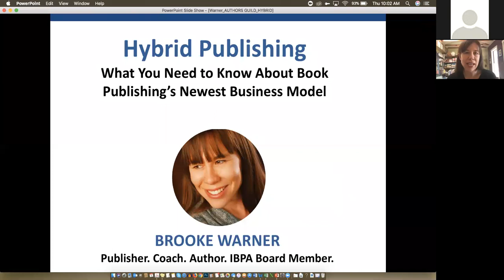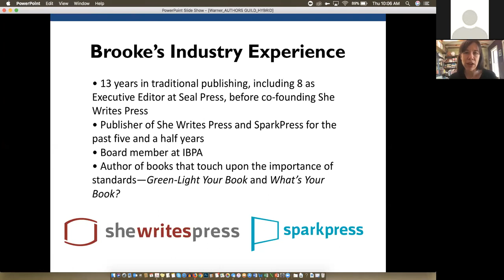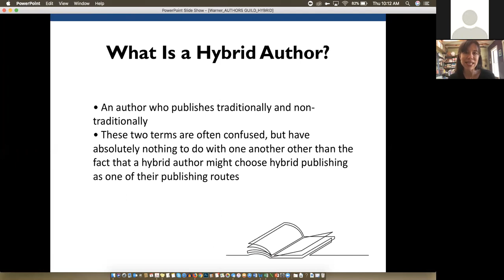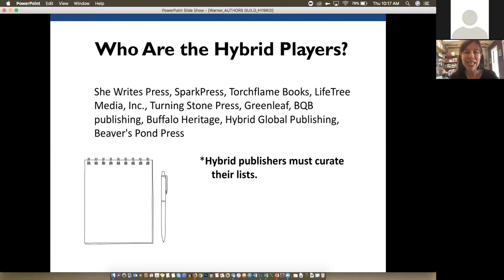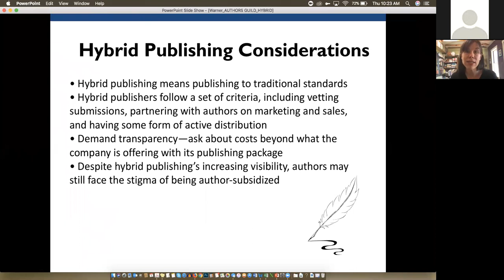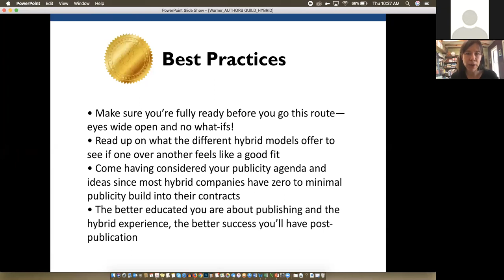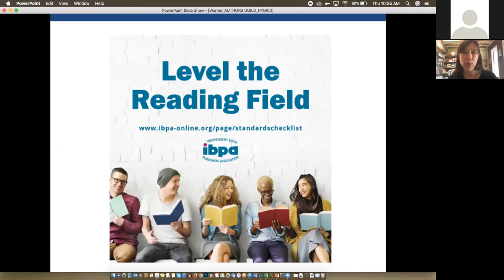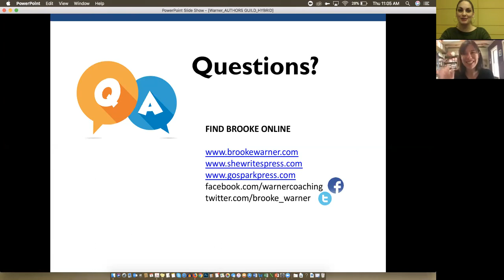Hybrid Publishing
What You Need to Know about Book Publishing’s Newest Business Model.

Hybrid publishing (not to be confused with being a “hybrid author”) is a growing segment of the publishing industry, with more and more publishers entering into this space or wanting to understand what it’s all about. In this webinar, Brooke Warner, publisher of the hybrid press, She Writes Press, will detail what qualifies presses to be hybrid, what the emerging hybrid press best practices are, and where we’re going from here as the middle ground of publishing opens up to encompass ever more creative and inclusive business models. Webinar Presenter: Brooke Warner